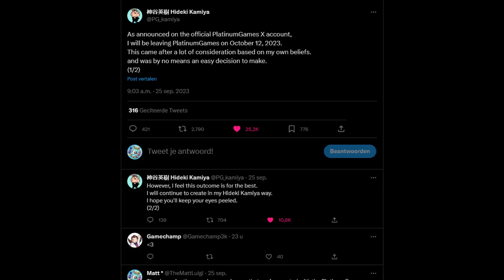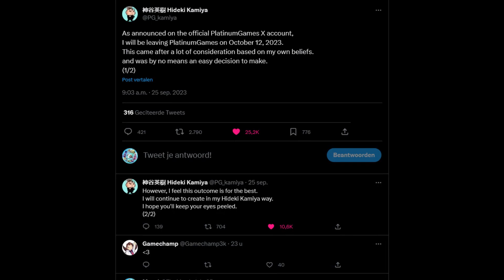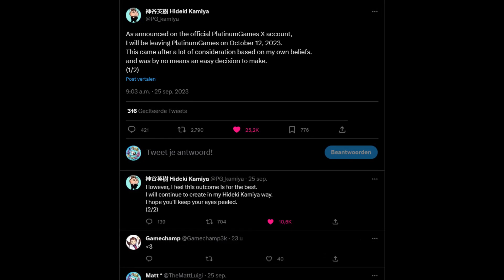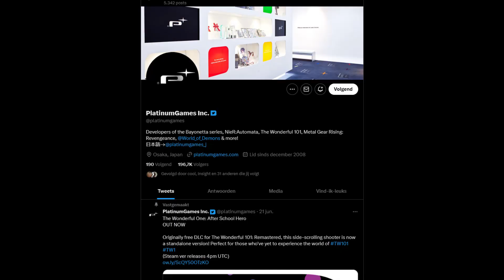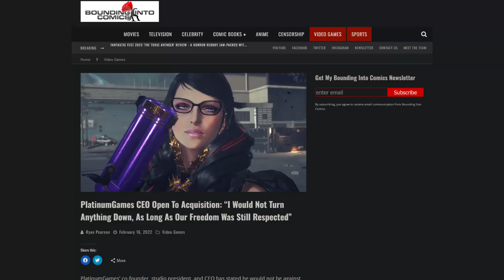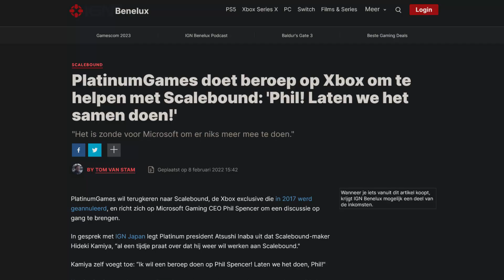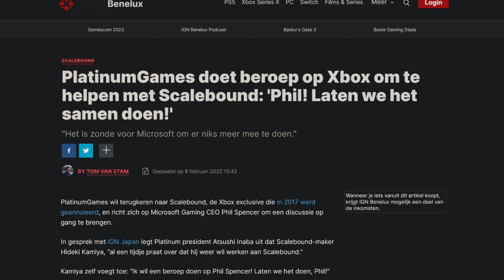Hideki Kamiya VERLAAT Platinum Games!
Hideki Kamiya gaat weg bij Platinum Games. Hoe en waarom weten we niet precies. Maar wat we wel weten is dat de maker van Bayonetta, Devil May Cry en Resident Evil 2 erg gemist gaat worden. Wat is nu de toekomst van Platinum Games?

TheMattLuigi.